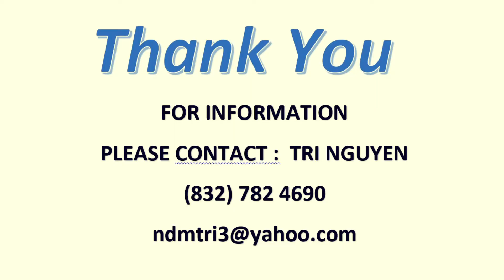FOR SALE - VBC HOUSTON - 6100 Ridgemont St., Houston, TX, 77087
13,548 SF Building 1: Worship Center, Offices, Classrooms.
10,056 SF Building 2: Gym, Classrooms, Commercial Kitchen.
6,247 SF Building 3: Original Chapel.

VBC HOUSTON  is right off the Interstate 610 which has plenty of exposure and is superb location for growing church, charter school or commercial retail use.